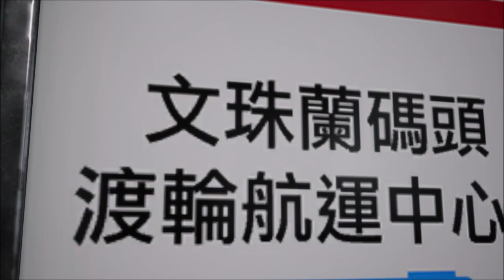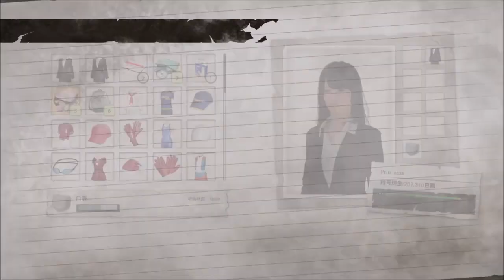絕體絕命都市4Plus 夏日回憶_part 6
絕體絕命都市 4 Plus：夏日回憶 (中文版)

Disaster Report 4: Summer Memories - Nintendo Switch, PlayStation 4, PC - April 7, 2020